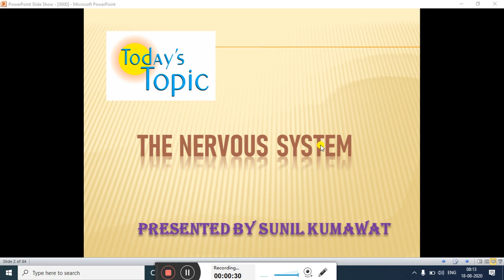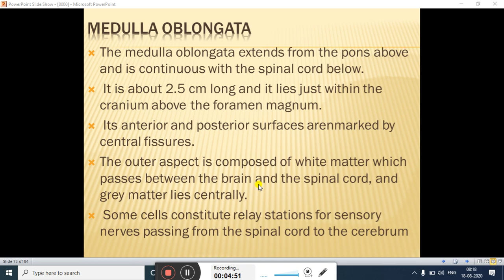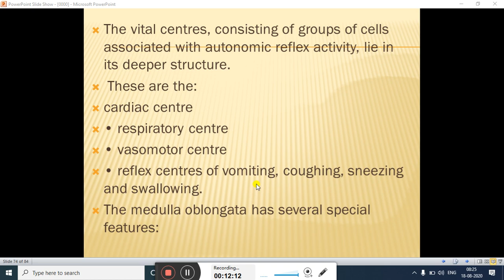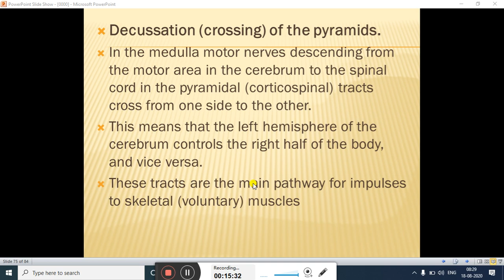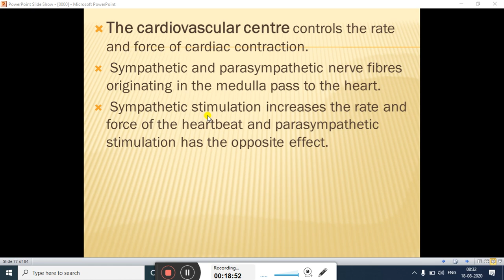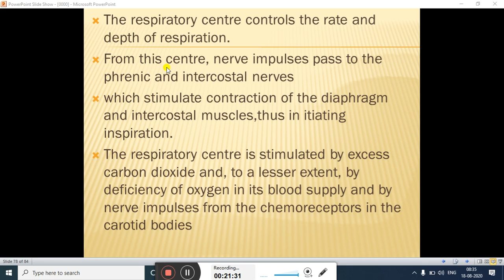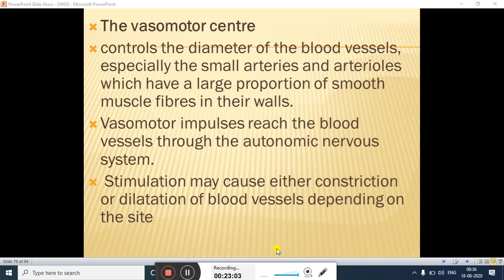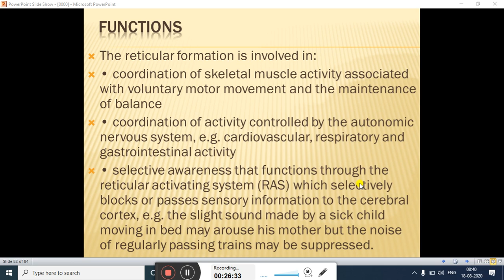The nervous systemLECT 10 th